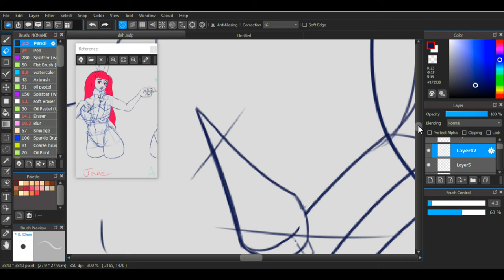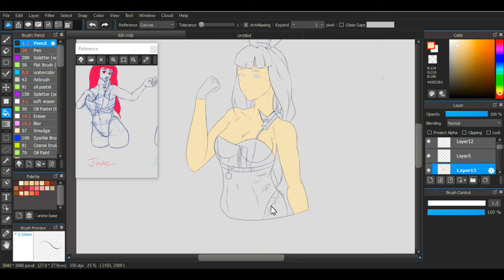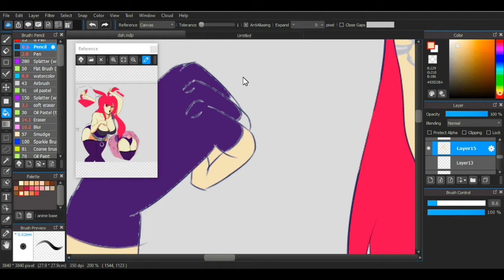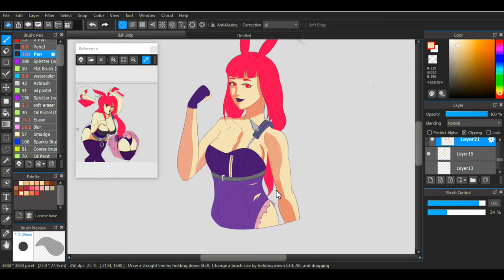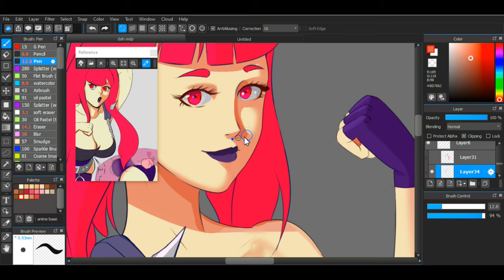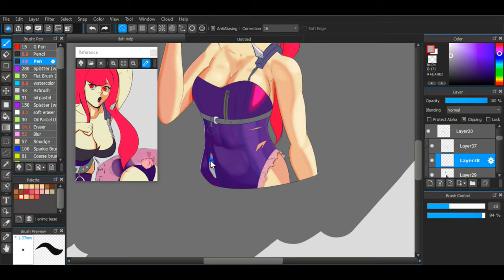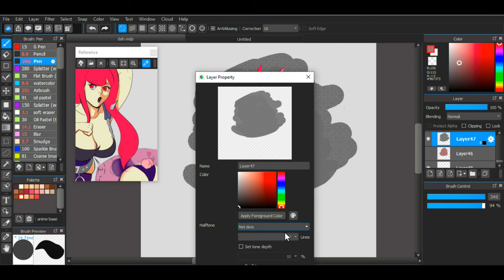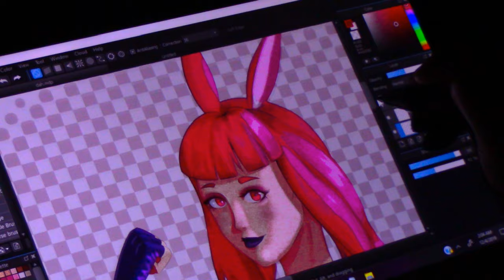Glad to see you, Im back! + New Channel mascot Punk Bunny Jane Art for you! Digital Art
Punk bunny jane, I'm Back, New Channel Mascot

This video is alittle old. I wanted to reach out to you all and let you know I missed you all. Things are pretty weird right now so I will make a update number 2 soon!  I hope you are all safe and keeping healthy.

punk bunny jane, artwork, Digital artwork, artist on youtube, art improvement, easter bunny